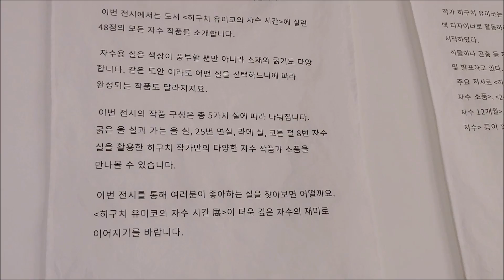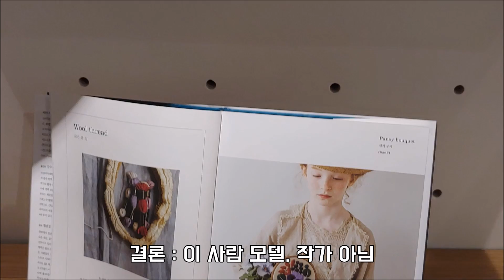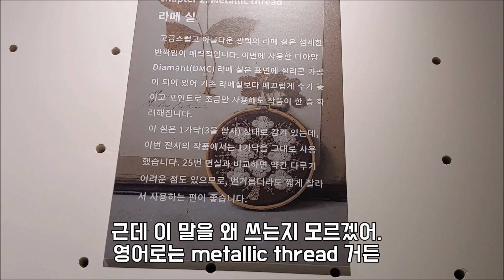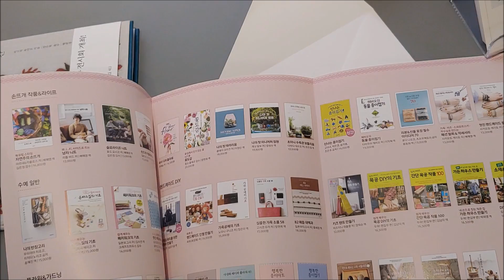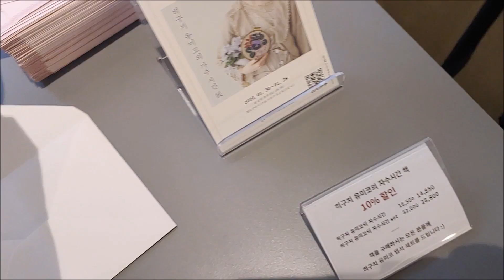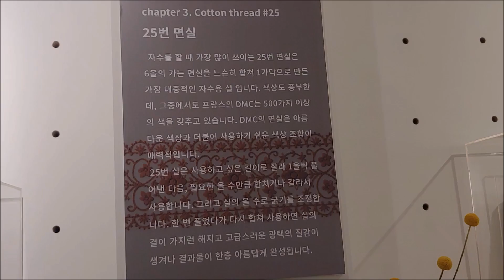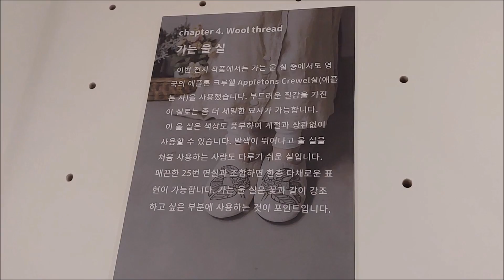자수 알못 남자와 히구치 유미코 자수 전시회 보러 간다면? Yumiko Higuchi Embroidery Time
2월 말까지 합정역 인근에서 한스미디어 주최,
국내 최초로 히구치 유미코 자수 전시회를 합니다.
'히구치 유미코의 자수시간' 책에 나온 실제 작품이에요.
저는 자수 1도 모르는 남자, 방구왕자와
히구치 유미코 자수 전시회를 보러 갔어요.
역시 세계적으로 유명한 분이라
바느질에 흐트러짐이 없군요!!
놀라운 세밀함에 후덜덜

혹시 지방에 계셔서 구경 못오시는 분들은
저와 함께 하시죠~